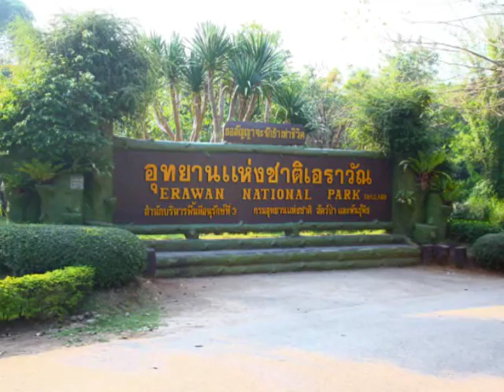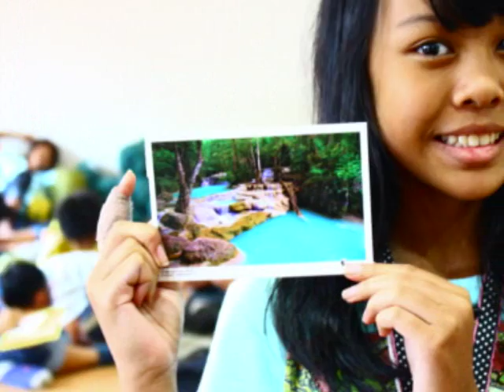Human Body Project Camp,Kanchanaburi,Thailand Primary 6 Amnuay Silpa School 89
A human body project camp which took place in Kanchanaburi,Thailand. A video full of valuable memories, Primary 6 (Year 7) Amnuay Silpa School 89.